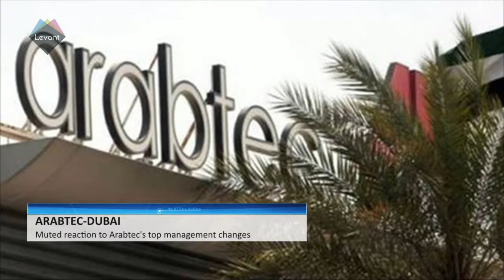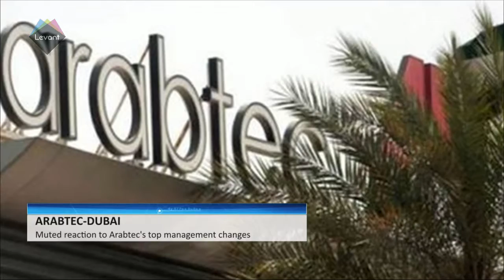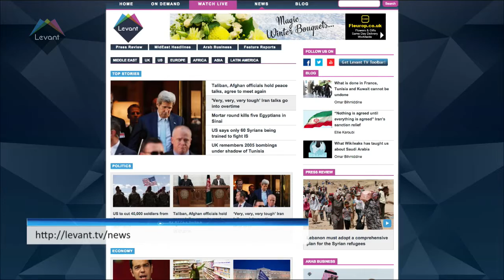Electricite du Liban cracks down on illegal power hookups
Electricite du Liban will boost its efforts to halt illegal connections to Lebanon's power grid, with the help of the Internal Security Forces, the state-run company said in a statement Wednesday.